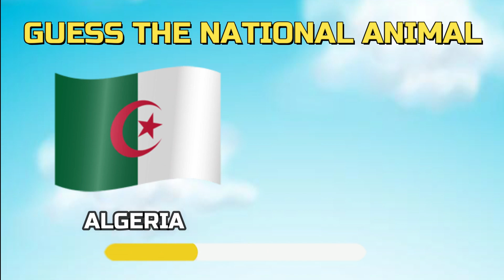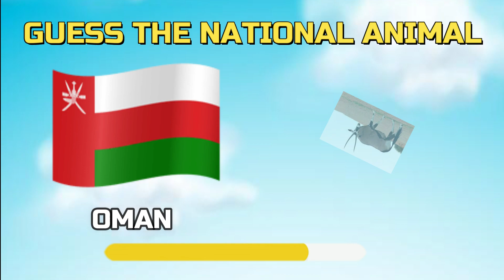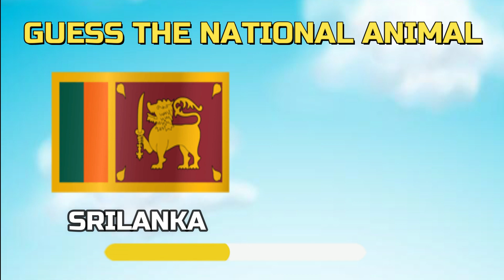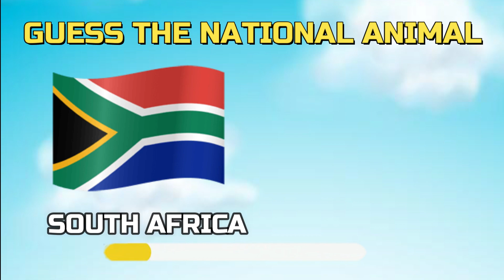FLAGS🚩AND NATIONAL ANIMAL🐆 OF COUNTRY( ALPHABETICALLY)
This video is showing The National Animals of  Countries in the world.
The National Animal is an animal that is chosen by a country as a unique symbol for that country.This country quiz will test your knowledge.

Track info:
    Track title: Girasol
    Genre: Country & Folk
    Mood: Happy
    Artist: Quincas Moreira